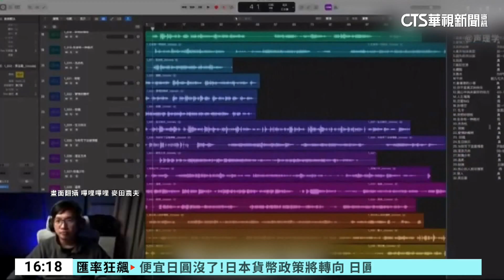駁假唱！ 五月天巴黎演唱會全程直播 「甩麥」互動｜華視台語新聞 2023.12.08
天團五月天遭中國網友質疑假唱，為了替自己辯白，五月天在巴黎時間七號晚上8點在IG直播，要讓大家聽到五月天最真實的聲音，所屬的相信音樂也嚴正駁斥謠言，強調不存在任何假唱行為，就連BBC也報導，談到五月天在華語樂壇的地位，以及台灣跟中國關係緊張，認為中國市場對台灣藝人來說，越來越具有挑戰性。